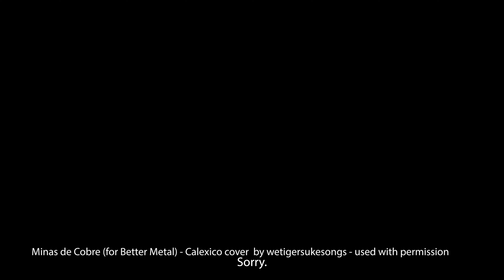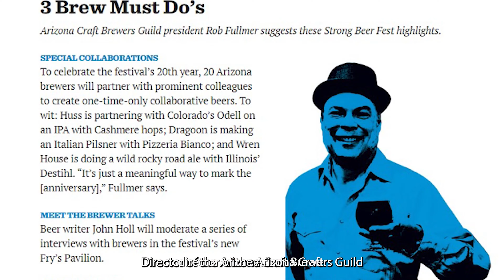S2E90: Sic Beer Week Bro!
Sic Bro Sic.

Not in that way. Sick. Really Sic.

Rob and Andrew limp through Arizona Beer Week with stomach conditions that preclude the consumption of liquids AND solids.

We get a Legislative update and a brief discusssion on the hiatus of the American Homebrewers Association's HomebrewCon.

Oh, and more unregulated products are delivered through the postal service.

Enjoy this advanced mid-beer week edition!

Want to ask a question on the show? Record a question or comment for the show

We asked the fun duo, wetigersukesongs if we could use their version of Minas de Cobres and they graciously agreed. We hope you like it as much as the original. wetigersukesongs can be found here!